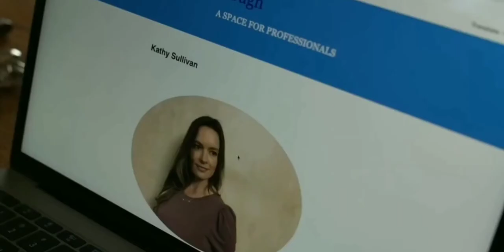Sleeping With My Student 2020 Movie official trailer #2